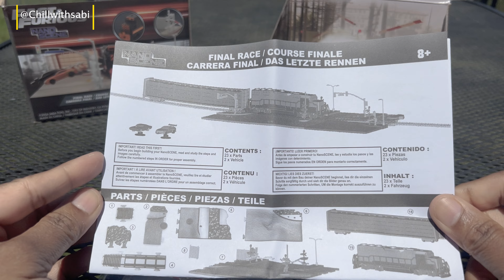Fast & Furious Final Race Jada Toys Nano Scene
Unboxing and review the Jada Fast and Furious Nano Scene set — which features the final race scene from the original movie.The diecast cars are good, but the train’s performance and other components could have been better with more attention to detail. If you plan to showcase it, it might still be worthwhile.fast and furious toys